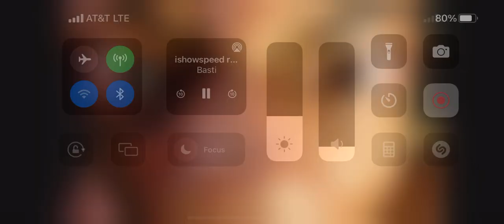Ishowspeed rages getting over it